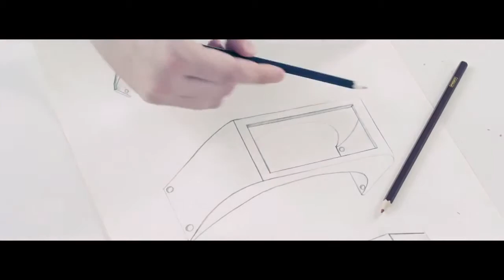DOBERMAN | Первый в Мире видео snapback CYCLOPS CAP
«Cyclops cap» представляет собой snapback, оснащенный корпусом из высококачественного пластика со встроенным видео экраном, на котором может проигрываться любое видео, фото подчеркивающее Вашу индивидуальность.

«Cyclops cap» это не просто модный дивайс:
«Cyclops cap» - это новая возможность болельщика, показать всем свою любимую команду. Вашему ребенку всегда радоваться изображению милого ему мульт или комикс персонажа. Теперь Вы можете бесконечно удивлять своих друзей и прохожих любым видео. А на боях UFC, все сразу поймут кто Ваш победитель.